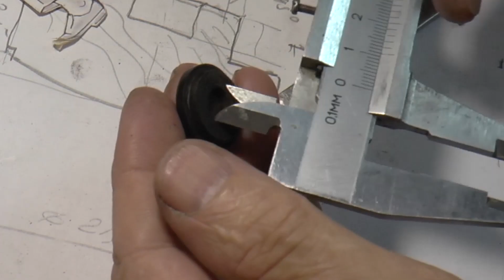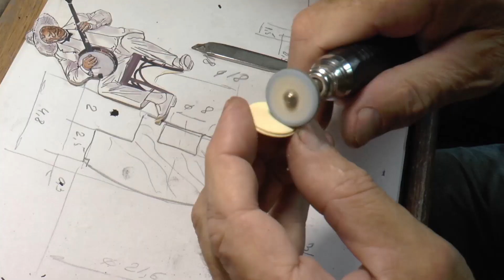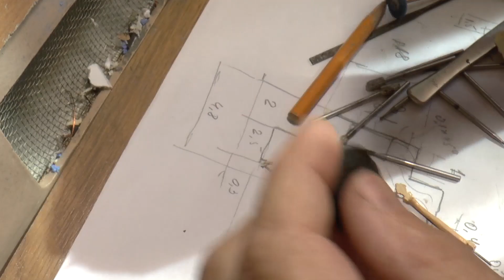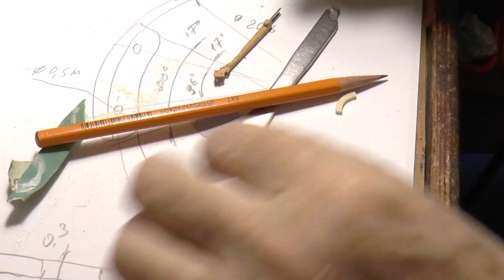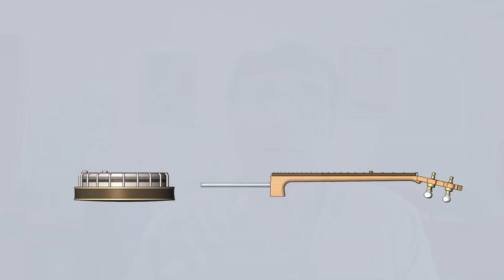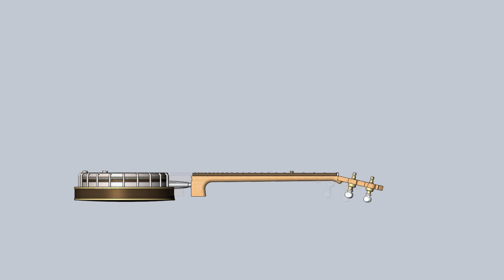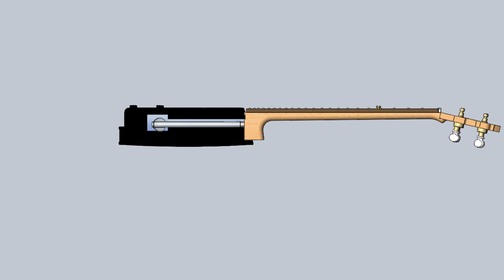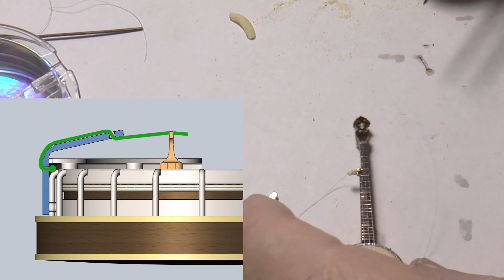Чёрная пешка шахматной партии «Джаз». Часть первая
Изготовление миниатюрного банджо. Немного об инструменте. Изготовление всех деталей. Трагикомичная история о вклейке грифа